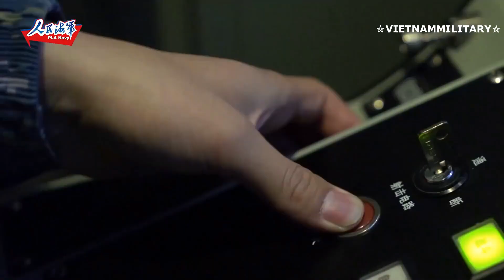[DEMO] TÀU KHU TRỤC MANG TÊN LỬA DẪN ĐƯỜNG LỚP TYPE-055 | TYPE 055 DESTROYER STEALTH GUIDED-MISSILE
⭐TÀU KHU TRỤC MANG TÊN LỬA DẪN ĐƯỜNG TYPE-055 ĐƯỢC NATO ĐỊNH DANH LÀ LỚP RENHAI, LÀ TÀU KHU TRỤC LỚN NHẤT CỦA HẢI QUÂN TRUNG QUỐC. CHIẾC TYPE-055 ĐẦU TIÊN ĐƯỢC TRUNG QUỐC HẠ THUỶ VÀO THÁNG 6 NĂM 2017, ĐƯỢC COI LÀ LỚP TÀU KHU TRỤC LỚN NHẤT VÀ MẠNH NHẤT CỦA HẢI QUÂN TRUNG QUỐC. TYPE-055 CÓ THỂ TÁC CHIẾN MỘT CÁCH ĐỘC LẬP HOẶC TRONG ĐỘI HÌNH HỖ TRỢ BIÊN ĐỘI TÀU SÂN BAY. THEO BÁO CHÍ TRUNG QUỐC, TÀU KHU TRỤC LỚP TYPE-055 LÀ TÀU CHIẾN MẠNH NHẤT CỦA NƯỚC NÀY, SÁNH NGANG VỚI CÁC TÀU TUẦN DƯƠNG HÀNG ĐẦU THẾ GIỚI VỚI HỆ THỐNG VŨ KHÍ TIÊN TIẾN.
⭐THÔNG SỐ THIẾT KẾ CƠ BẢN CỦA TÀU KHU TRỤC TYPE-055 BAO GỒM CHIỀU DÀI 183 MÉT, CHIỀU RỘNG 22 MÉT, MỚN NƯỚC 8 MÉT,  LƯỢNG GIÃN NƯỚC TOÀN TẢI 12300 TẤN, TỐC ĐỘ TỐI ĐA 33 HẢI LÝ TRÊN GIỜ, DỰ TRỮ HẢI TRÌNH 7000 HẢI LÝ, THUỶ THỦ ĐOÀN 310 NGƯỜI. TÀU ĐƯỢC TRANG BỊ ĐỘNG CƠ KẾT HỢP DIESEL VÀ TUA BIN KHÍ VỚI CÔNG SUẤT TỔNG CỘNG 150.000 MÃ LỰC. VỀ VŨ KHÍ, TYPE-055 ĐƯỢC TRANG BỊ 1 PHÁO HẠM HPJ-83 CỠ NÒNG 130MM, MỘT HỆ THỐNG PHÁO PHÒNG THỦ TẦM CỰC GẦN HPJ-11 CIWS, 112 ỐNG PHÓNG TÊN LỬA THẲNG ĐỨNG, GỒM 64 ỐNG Ở PHÍA TRƯỚC VÀ 48 ỐNG Ở PHÍA SAU. CÁC ỐNG PHÓNG NÀY CÓ KHẢ NĂNG PHÓNG TÊN LỬA ĐỐI KHÔNG TẦM XA HHQ-9, CÁC TÊN LỬA HÀNH TRÌNH CHỐNG HẠM SIÊU THANH YJ-18, TÊN LỬA HÀNH TRÌNH TẤN CÔNG MẶT ĐẤT CJ-10. ĐỂ THỰC HIỆN NHIỆM  VỤ PHÒNG KHÔNG TẦM  THẤP, TÀU ĐƯỢC TRANG BỊ MỘT HỆ  THỐNG PHÒNG KHÔNG HQ-10 VỚI 24 ỐNG PHÓNG. BÊN CẠNH ĐÓ, TÀU CÓ 2 CỤM GIÀN PHÓNG NGƯ LÔI (MỖI GIÀN 3 ỐNG) CÓ KHẢ NĂNG PHÓNG NGƯ LÔI YU-7 CÙNG CÁC THÁP SÚNG MÁY DÙNG ĐỂ TRỐNG LẠI CÁC CANO CẢM  TỬ TRÊN MẶT NƯỚC. TÀU CŨNG ĐƯỢC  TRANG BỊ CÁC HỆ  THỐNG PHÓNG MỒI BẪY NHIỆT TIÊN TIẾN. PHẦN ĐUÔI TÀU CÓ BÃI ĐÁP TRỰC THĂNG VÀ NHÀ CHỨA ĐỦ CHỖ CHO 2 TRỰC THĂNG CỠ TRUNG Z-9 HOẶC Z-18. NGOÀI RA, HẢI QUÂN TRUNG QUỐC HỒI THÁNG 4 NĂM 2022 ĐÃ CÔNG BỐ ĐOẠN VIDEO CHO THẤY TÀU TYPE 055 ĐÃ PHÓNG THỬ THÀNH CÔNG TÊN LỬA ĐẠN ĐẠO SIÊU VƯỢT ÂM MỚI LÀ YJ-21.
⭐CÁC HỆ THỐNG RADAR TRINH SÁT CỦA TYPE-055 CŨNG RẤT TỐT, VỚI HỆ  THỐNG  RADAR MẠNG PHA QUÉT CHỦ ĐỘNG ĐA CHẾ ĐỘ, CÓ TẦM  HOẠT ĐỘNG HÀNG TRĂM KM VỚI NĂNG LỰC GIÁM SÁT VÀ KIỂM SOÁT HÀNG TRĂM MỤC TIÊU VÀ ĐIỀU PHỐI CÁC  MỤC TIÊU CHO CÁC ĐƠN VỊ CHIẾN ĐẤU.
⭐TẬP ĐOÀN ĐÓNG TÀU NHÀ NƯỚC TRUNG QUỐC BẮT ĐẦU ĐÓNG TÀU TYPE 055 TỪ NĂM 2014 VÀ CHIẾC ĐẦU TIÊN MANG TÊN NAM XƯƠNG (NANCHANG, SỐ TRÊN THÂN 101) ĐƯỢC BIÊN CHẾ VÀO NĂM 2020. ĐẾN NAY, QUÂN ĐỘI TRUNG QUỐC ĐÃ ĐƯA VÀO BIÊN CHẾ THÊM 5 CHIẾC TYPE 055 GỒM LHASA (102), ANSHAN (104), WUXI (107), DALIAN (105) VÀ YANLIAN (106), PHỤC VỤ TRONG CÁC HẠM ĐỘI CỦA HẢI QUÂN TRUNG QUỐC.
⭐TYPE-055 LÀ LỚP TÀU KHU TRỤC GIÚP HẢI QUÂN TRUNG QUỐC KHẲNG ĐỊNH VỊ THẾ CỦA MÌNH VỚI CÁC CƯỜNG QUỐC HẢI QUÂN TRÊN THẾ GIỚI.

⭐Video được thực hiện biên tập bởi VietnamMilitary
⭐This video was editted by VietnamMilitary
⭐Source image in video: South Korean MoD